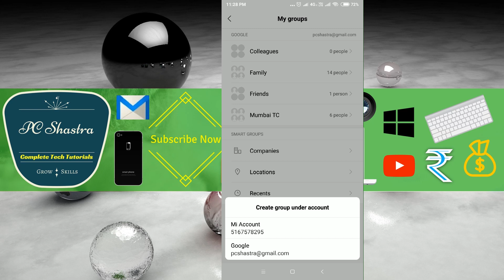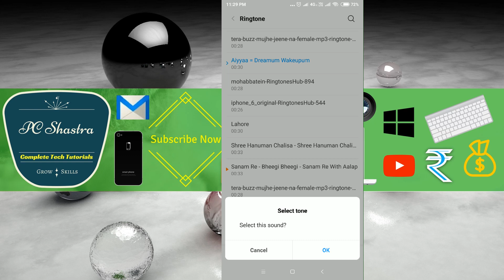How to Create Contact Group in Redmi Phone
How to create contact group in your Redmi smartphone: Open the “Contacts” app on your Android device. Slide your finger left or select the “Menu” icon located at the upper-right corner of the screen. Choose “My group“. Type the “Label/Group name“, then tap “OK“. Tap the add person icon located at the upper-right corner of the screen. Select a contact to add it to the group/label.
Repeat steps 5 and 6 for any additional contacts you wish to add to this group.